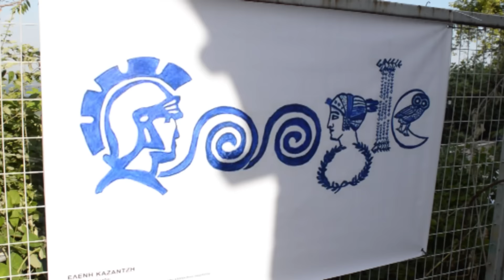B.EAR PROJECT B.AIR After Movie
Διοργάνωση κ επιμέλεια B.ear Project
Με την υποστήριξη του Δήμου Νάουσας

Οι B.ear Project σε συνεργασία με το Δήμο Νάουσας παρουσιάζουν το “B.AΙR”
Ενα μουσικό project,πιστό στην εναλλακτική έκφραση,αφήνει το στίγμα του με δυνατά ονόματα της ηλεκτρονικής μουσικής σκηνής κ ταλαντούχους δημιουργούς απο όλο το φάσμα των εικαστικών τεχνών
Υπό τους ήχους της house κ techno μουσικής έκθεση φωτογραφίας,ζωγραφικής,και bazaar στο Πολυχώρο πολιτισμού της Βέτλανς
Σάββατο 08 Αυγούστου στις 14:00 το μεσημέρι.

-PANORAMA-
KG 15:30 - 17:00
YANNA THOMAS 17:00 - 18:30
FOTASSI | DINOS GARNETAS 18:30 - 20:30
LASTRAW 20:30 - 22:30
JOJO 22:30 - 00:00

-WATERSPACE-
CHRIS ZENT 14:00 - 15:30
D DUB K | GEORGE T 15:30 - 17:00
ANDJ 17:00 - 18:30
HIGHJACKS 18:30 - 20:30

track id: Maceo Plex - Mirror Me Feat. C.A.R (Original Mix) [Kompakt]